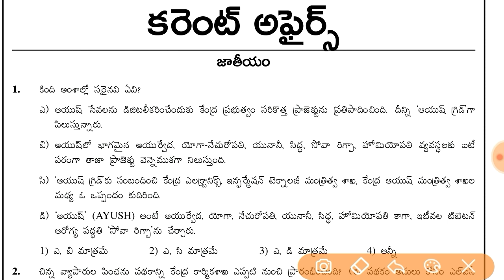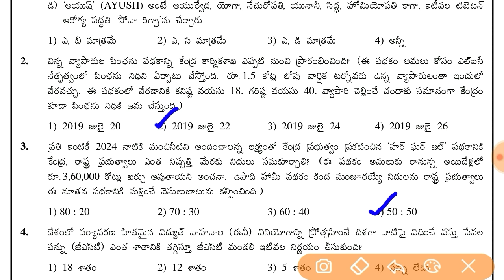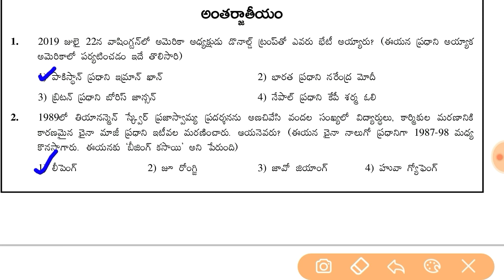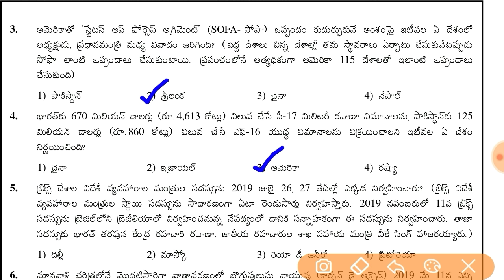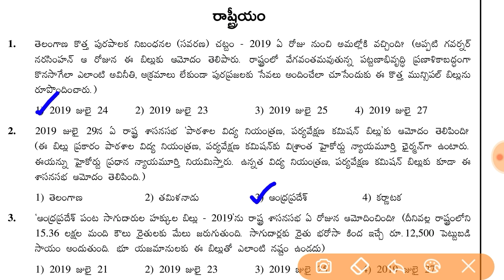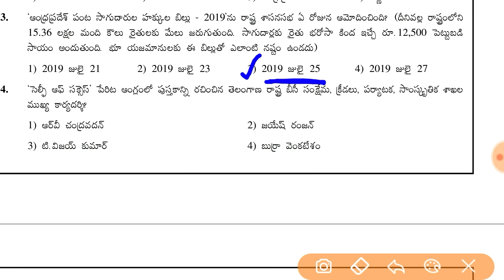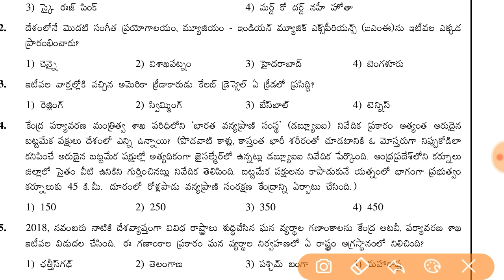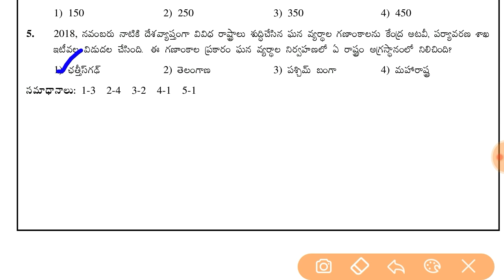Shine India 6 Months Current Affairs - July to December 2020 Current Affairs in Telugu(SI,Constable)